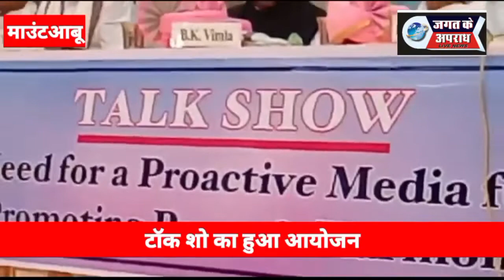माउंट आबू में वरिष्ठ पत्रकारों के टोक शो में देश विदेश के पत्रकारों ने रखे अपने सवाल,,